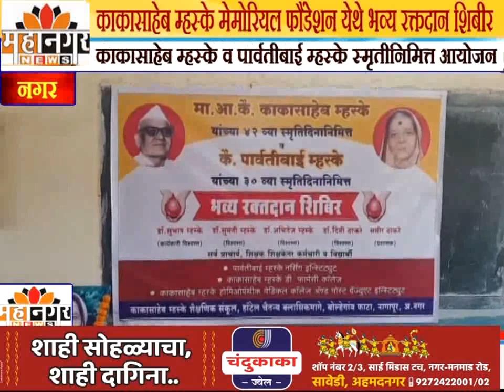काकासाहेब म्हस्के मेमोरियल फौंडेशन येथे भव्य रक्तदान शिबीर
काकासाहेब म्हस्के व पार्वतीबाई म्हस्के स्मृतीनिमित्त आयोजन